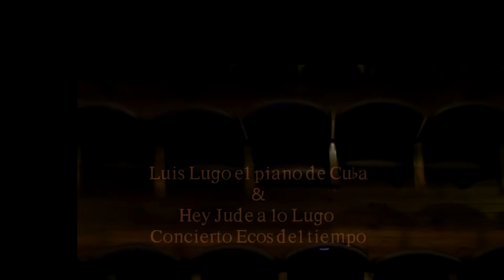Hey Jude a la cubana Luis Lugo Piano Cuba teatro Seminari